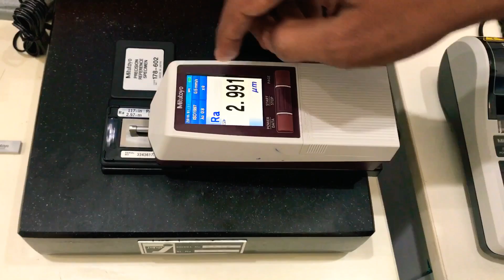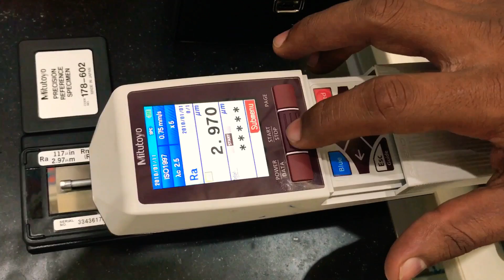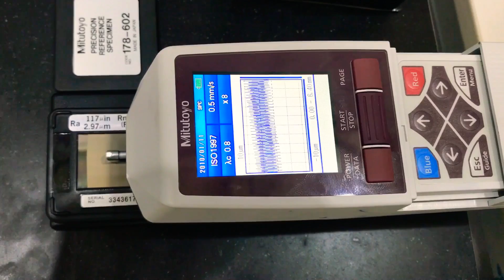Calibration process of SJ-210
if you required any other details please let me know